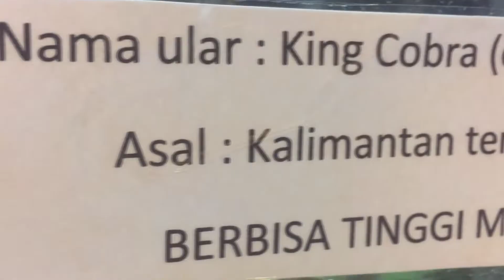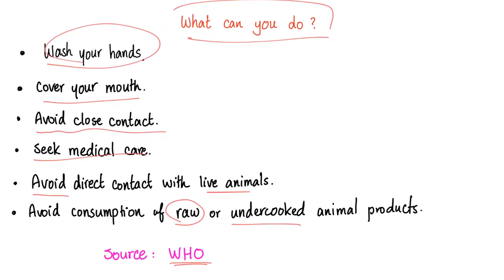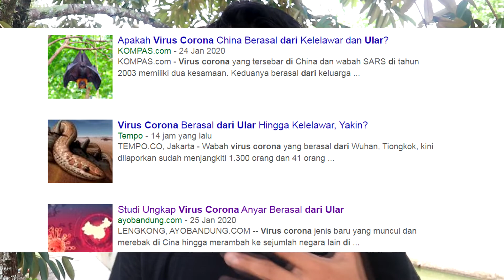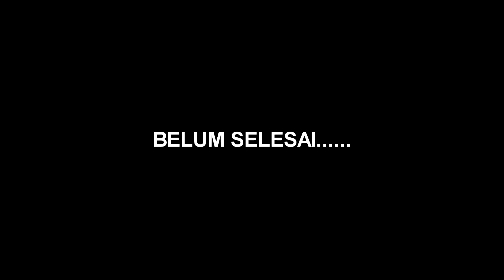Virus Corona Dari ULAR ?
Virus Corona Wuhan adalah jenis baru yang dikenal sebagai 2019-nCoV, atau dikenal virus corona Wuhan atau coronavirus Wuhan, menurut WHO seperti dikutip dari Popular Mechanics.
Virus ini mungkin awalnya muncul dari sumber hewan tetapi sekarang tampaknya menyebar dari manusia ke manusia.

Nah. Yang akan kita bahas kali ini adalah. apa betul Virus tersebut beral dari ULAR ? jenis ular apa saja sumber dari virus tersebut.

sumber :
1.The Guardian
2.Medicosis Perfectionalis
3.BBC indonesia
4.Oleh Haitao Guo, Guangxiang “George” Luo dan Shou-Jiang Gao

Artikel ini telah tayang di Kompas.com dengan judul "Ahli Jelaskan Bagaimana Virus Corona Wuhan Bisa Berasal dari Ular",

Editor : Shierine Wangsa Wibawa